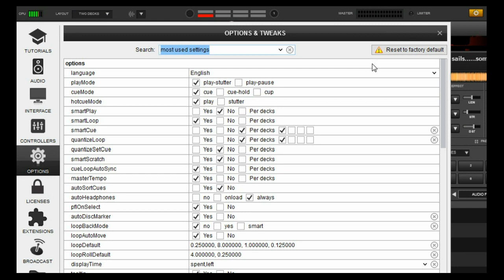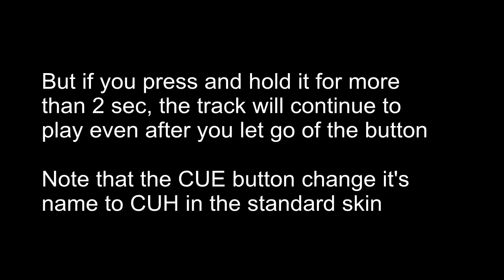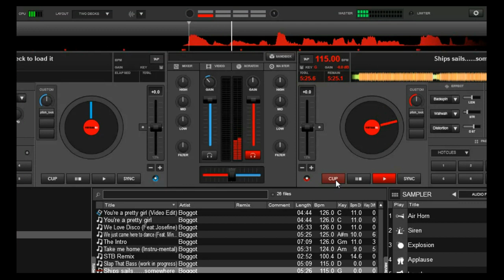VDJ8/2018 - Cue Modes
This video shows how the different cue modes in VDJ8 work